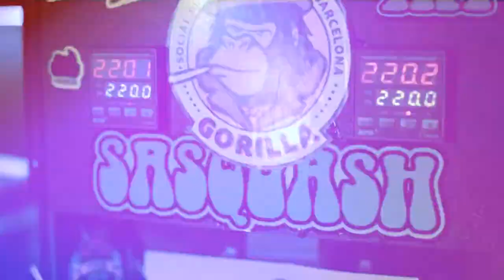Gorilla social club #1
Gorilla